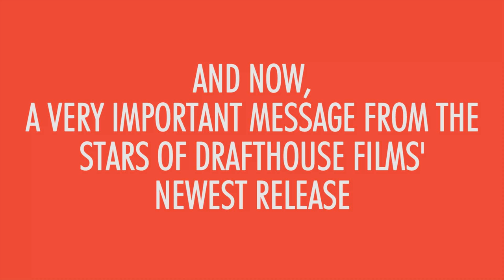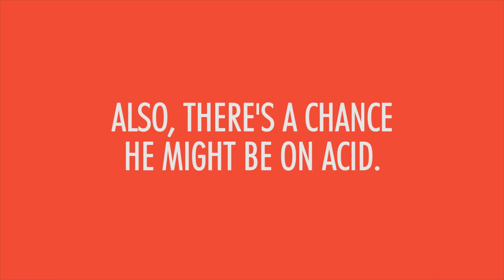Don't Talk PSA | KLOWN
SYNOPSIS:

In what critics are hailing as "the funniest movie of the year!" (IFC.com), KLOWN follows two wildly inappropriate friends — played by celebrated international comedians Frank Hvam and Casper Christensen — as they run amok through the Danish countryside plowing through endless awkward confrontations and unspeakable debaucheries. Hopelessly wrongheaded Frank "kidnaps" the 12-year-old nephew of his pregnant girlfriend in an eager attempt to prove his fatherhood potential to join sex-crazed Casper on his adulterous weekend canoe trip. From exclusive brothels, hospitalizations, armed robberies and even prison, the three paddle downstream from one chaotic misadventure to the next culminating to a surprise sentimental portrait of friendship and a final shocking reveal that you won't soon unsee.